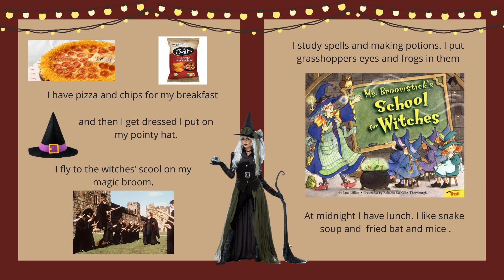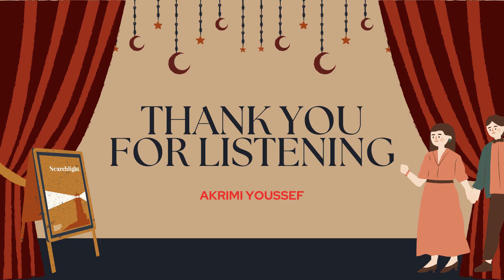A day with wizzy the witch